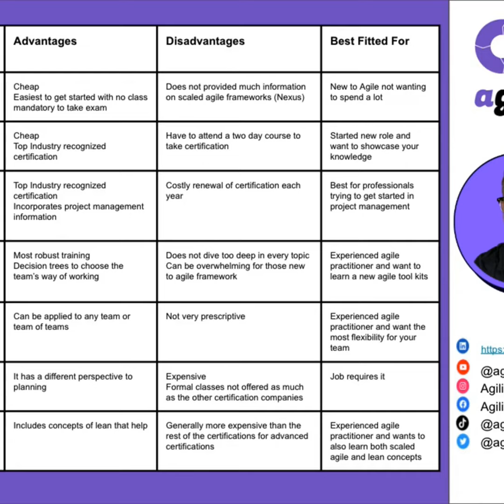JIRA Tutorials for Scrum Masters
💬 Join the conversation in the comments section below. What are your thoughts on team dysfunctions?